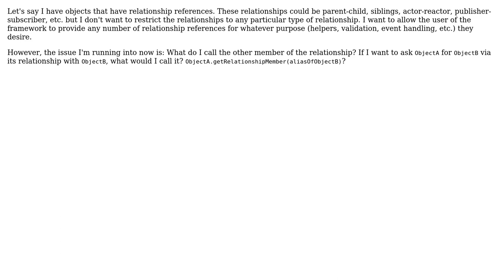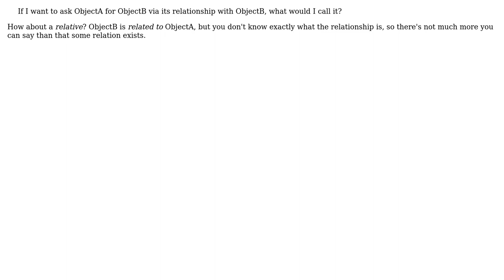Is there a term for a member of a relationship for which I do not know the exact relationship?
Software Engineering: Is there a term for a member of a relationship for which I do not know the exact relationship?

With thanks & praise to God, and with thanks to the many people who have made this project possible! You are responsible for your own actions.